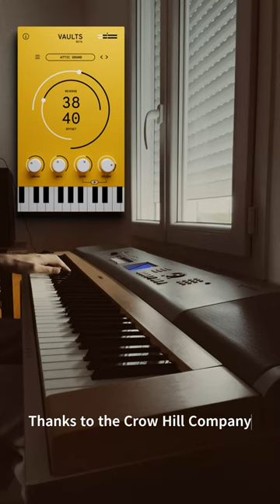Attic Grand is a masterpiece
Just playing around while practicing "Two Trees" by Ludovico Einaudi and loving the sound of the Vaults BETA by The Crow Hill Company.